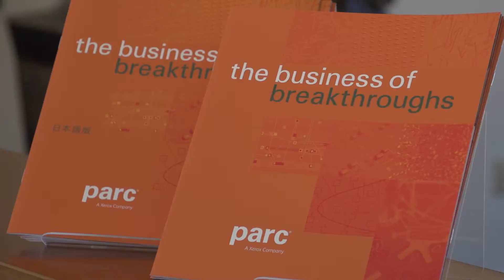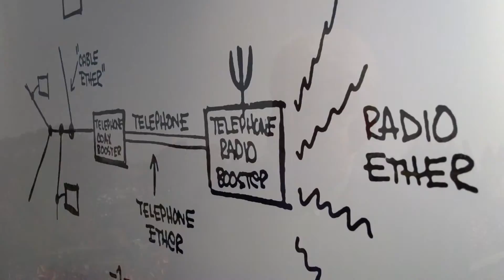Light Reading at PARC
Light Reading editorial field interview

Daniel Resciniti:
Producer, shooter, editor